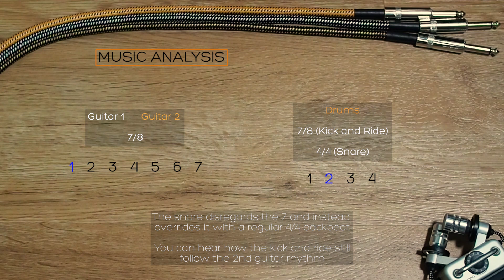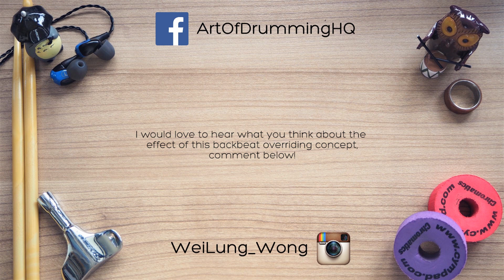Matt Garstka's Polyrhythmic Groove Concept | Prog Metal Drum Tutorials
This is one of my favourite Matt Garstka Groove concepts as it makes polyrhthmic grooves sound smoother through backbeat over-riding

Prog Metal Drum Tutorials